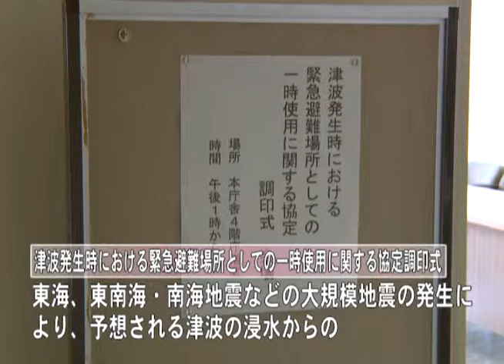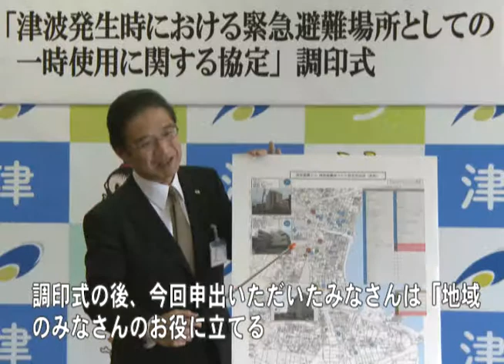まちのできごと：津波発生時における緊急避難場所としての一時使用に関する協定調印式 H25.1.1